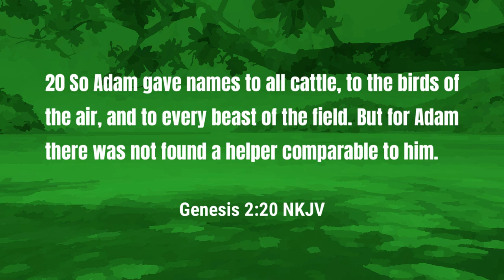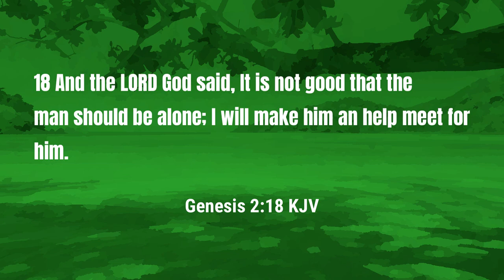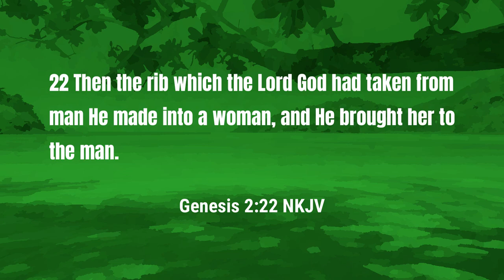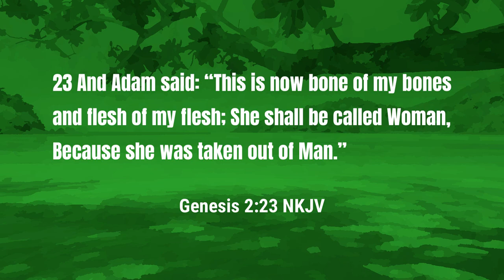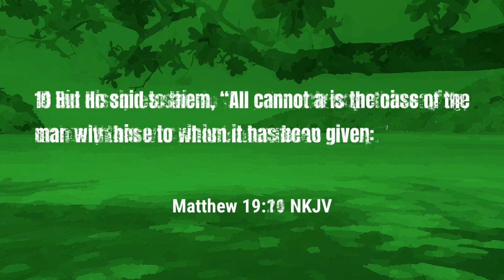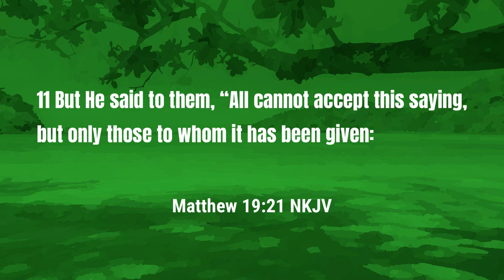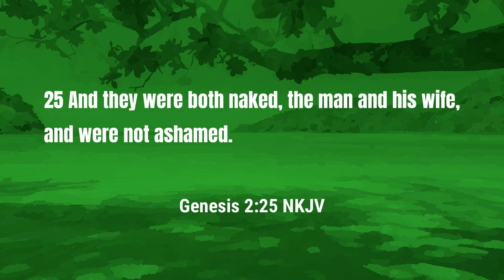Sunday School - The Creation of Woman | Lesson 1 Summer 24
There is a misguided belief that God does not use women when scripture proves otherwise.  Join Pastor McCrary for the first lesson of the summer quarter to learn about why God created woman.  We will learn that God can use anyone He desires whether man, woman, boy, or girl.

The following points are covered in this week's lesson:

0:00 - God Can Use Anybody
1:08 - Why Did God Create Woman
3:38 - God Creates Woman
4:06 - Recognizing Her
6:27 - The Rib of Man
8:12 - Is Marriage Required
10:38 - Honor and Respect Her

Podcast locations
Amazon music